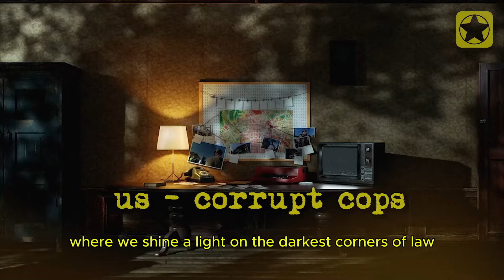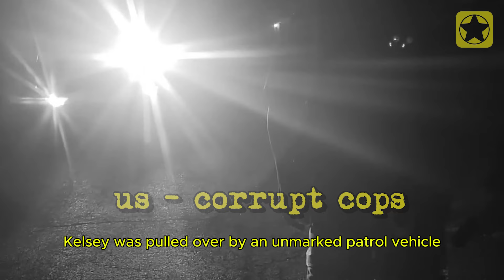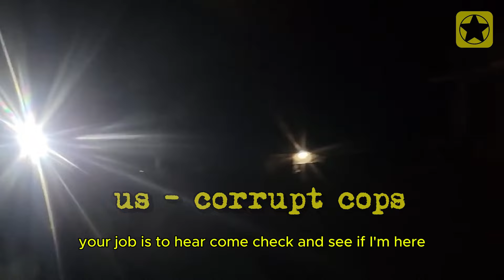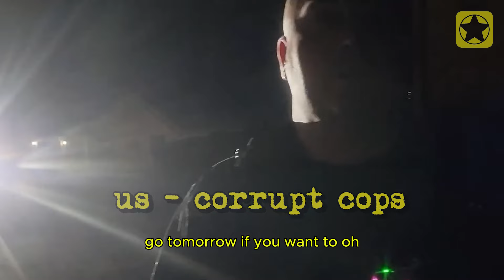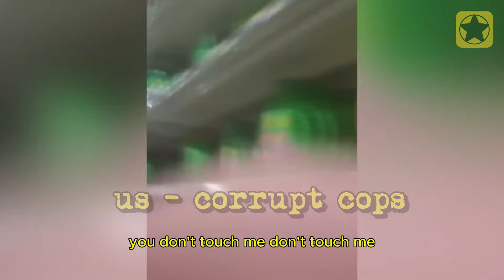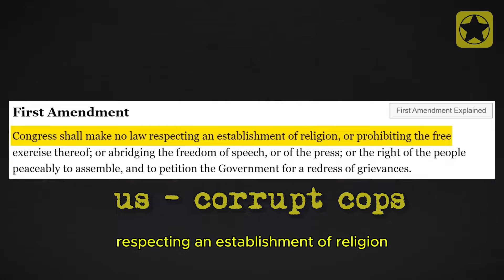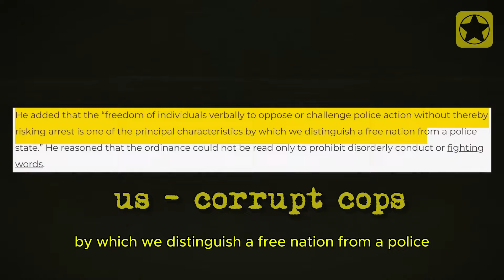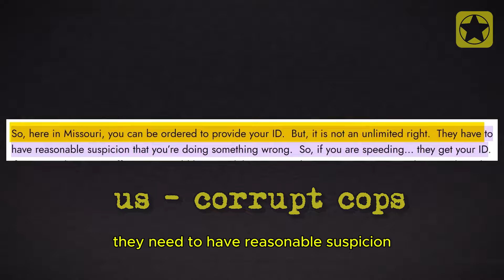Corrupt Cops Regret Messing With The Wrong Person, What Happened Next?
Corrupt cops think they can get away with anything—until they mess with the wrong person. In this gripping video, we uncover moments when corrupt cops push their luck too far, only to face consequences they never saw coming. From shocking encounters to intense showdowns, these stories reveal what happens when those in power misuse it, only to regret it later. Watch as justice finds its way, proving that sometimes, even the most corrupt cops can’t escape the truth.
us38